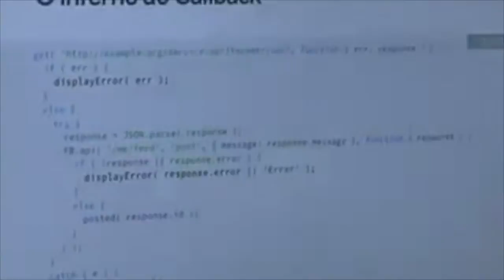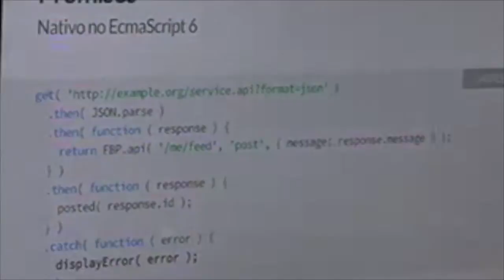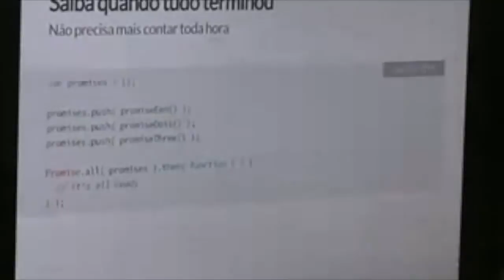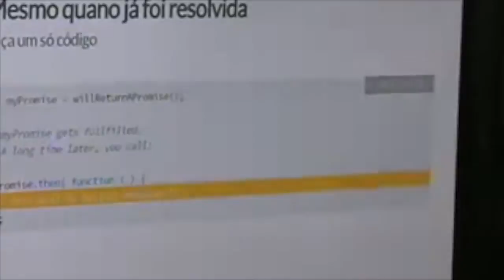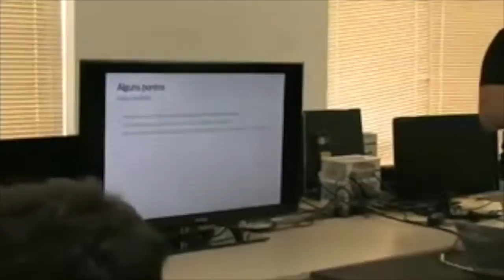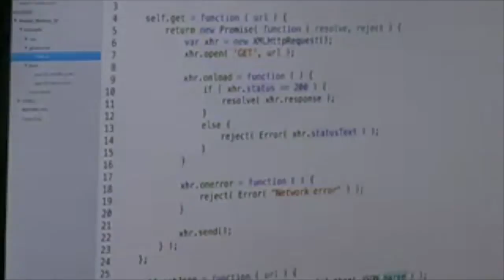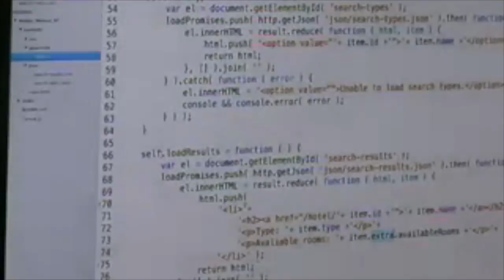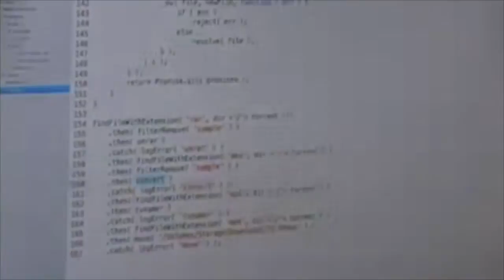Apresentando Promises, Wesley de Souza